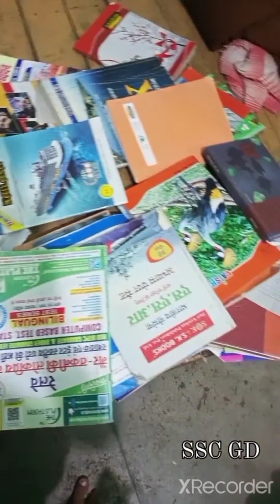Self Study SSC GD/MTS//Others Exmaction🎯🙏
edit by
                 Abhishek kumar yadav

chek your visit channel my
               Thinks bhi ⌚🎯🇮🇳🚓🏅🌅📚📖🗞️🔥🥉🙏🙏💪💪